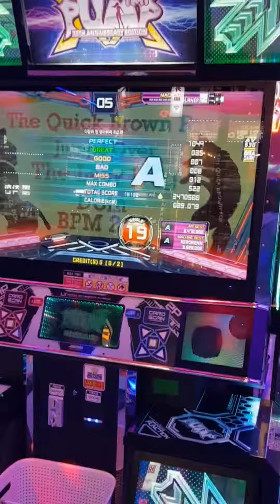[Pump it up](9:16 바디캠) 팬그램 싱글 19 (The Quick Brown Fox Jumps Over The Lazy Dog S19, Body Cam)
Location : Bucheon ZZANG Arcade Town